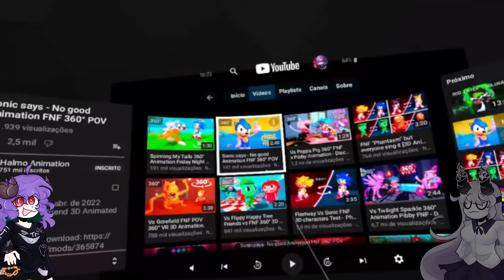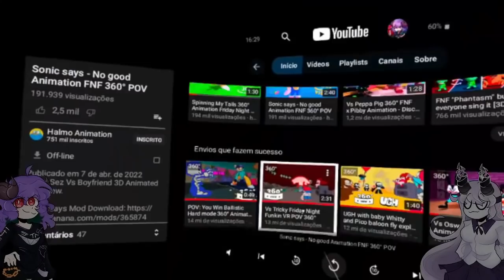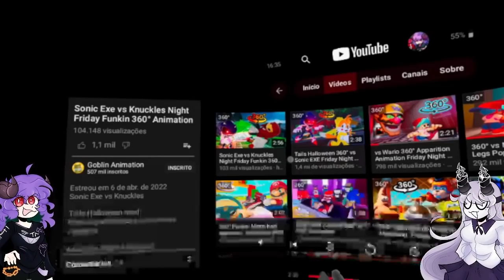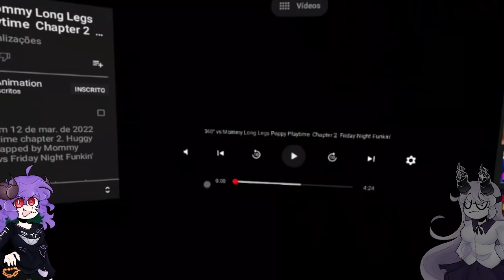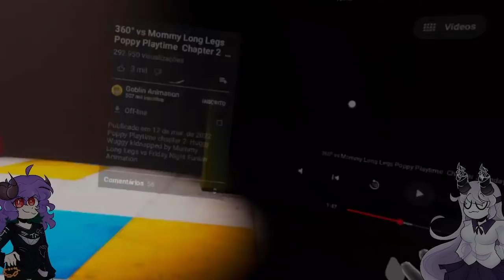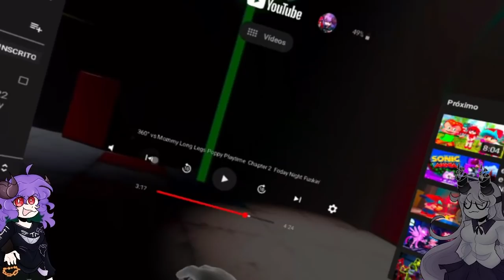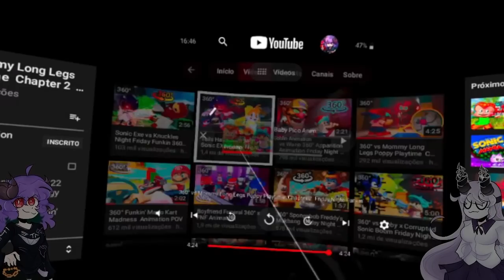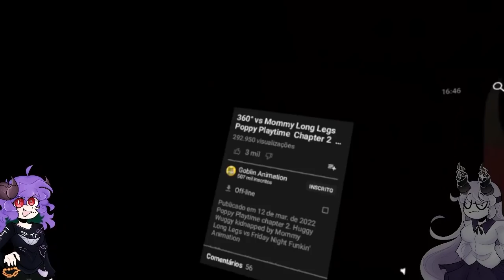HALLOWEEN DO TAILS E MOMMY LONG LEGS NO VR! - React Friday Night Funkin VR 360º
SALVE FAMILIA!
De volta aos reacts em realidade virtual! hoje estamos trazendo alguns de Sonic e também Poppy Playtime, especificamente sobre a nova personagem Mommy Long Legs e o halloween de Tails!
Espero que vocês gostem, não esqueçam de ver os videos originais logo abaixo~
☆ | Sociais | ☆

Timestamps:
00:00 Intro
00:28 Tails girando
02:46 Sonic says
05:44 Sonic correndo atrás do Tails
08:33 Sonic x1 com o Knuckles
11:56 Mommy long legs
19:30 Outro

Tagss:
Friday Night Funkin FNF Lightwuz PT BR em português gameplay completa mod full combo perfect animação reação reagindo VR Virtual reality Oculus Realidade virtual 2